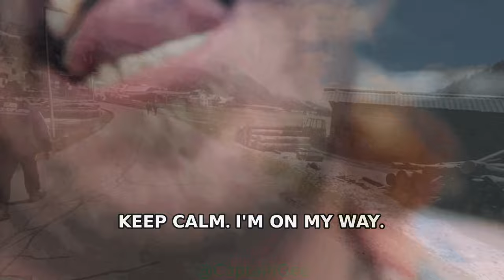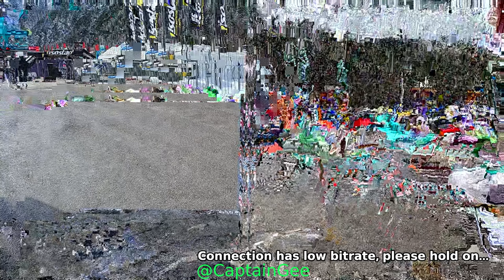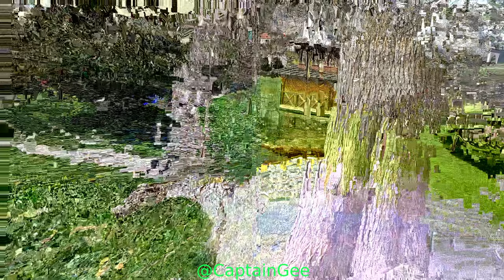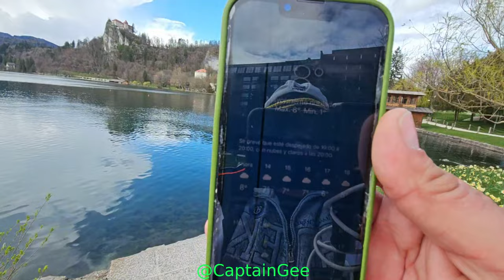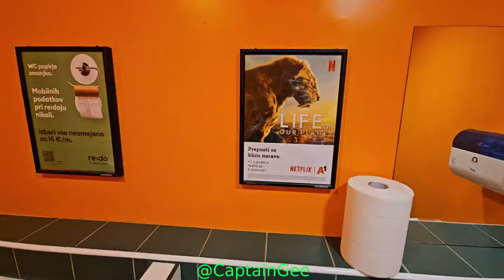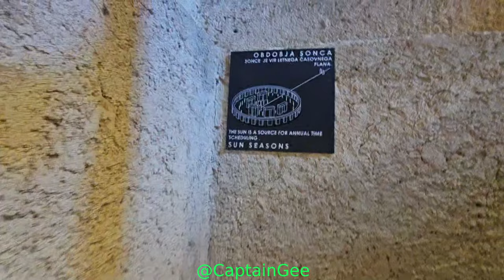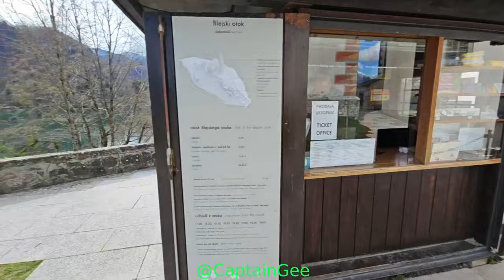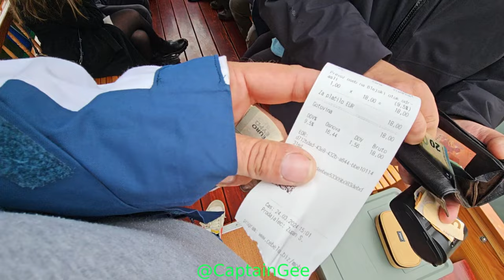(Mar. 24)[1/1 IRL] Captain G (CaptainGee) WORLD CUP SKI JUMPING AREA & NATURE | 🇸🇮 sLOVEnia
Edited out longer connection issues.

Length            : 11.3 GiB for 3 h 31 min 24 s 825 ms

Video #0          : AVC at 7 500 kb/s
Aspect            : 1920 x 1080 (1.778) at 60.000 fps

Audio #0          : AAC at 128 kb/s